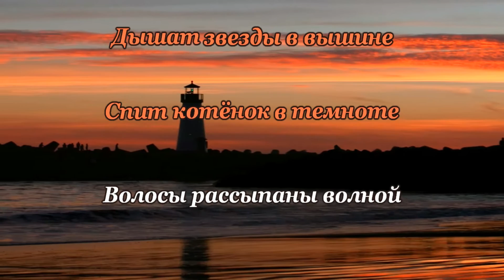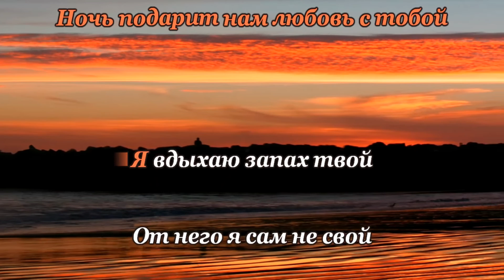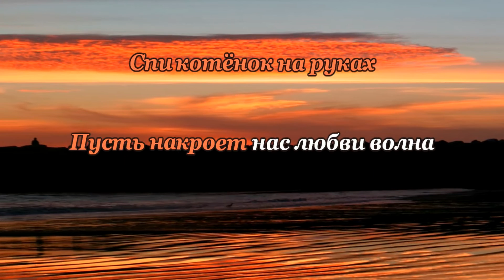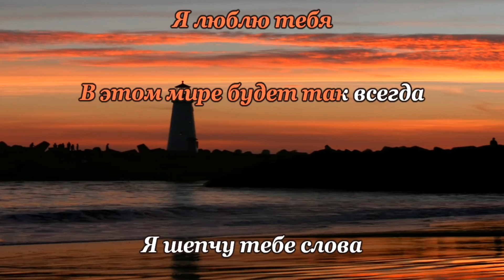Alex - Котёнок (караоке - версия)